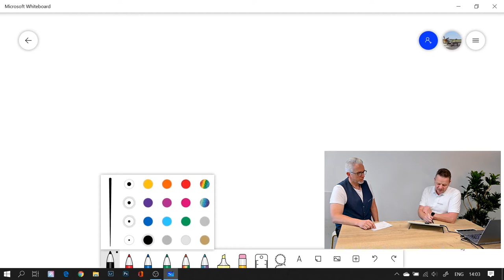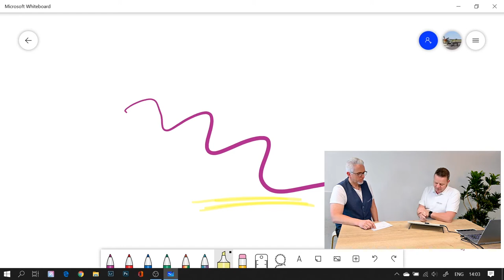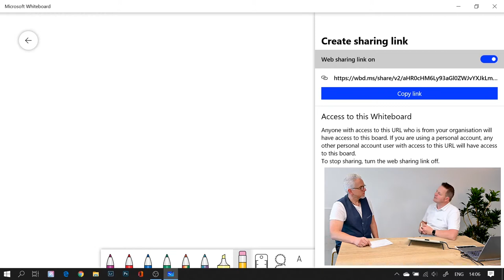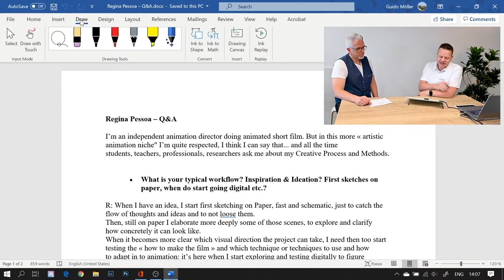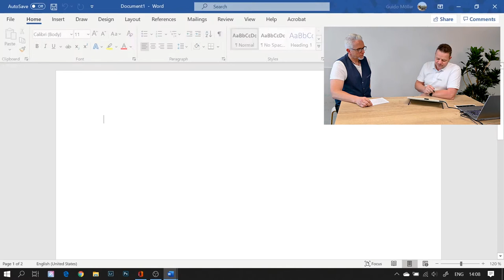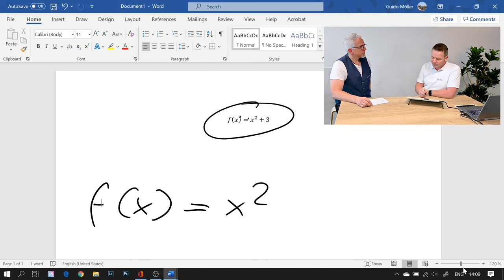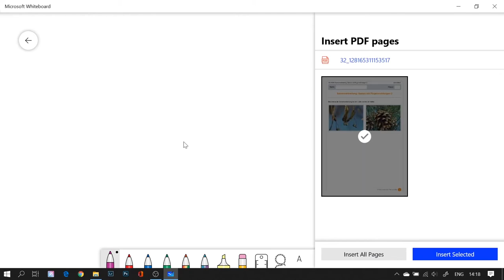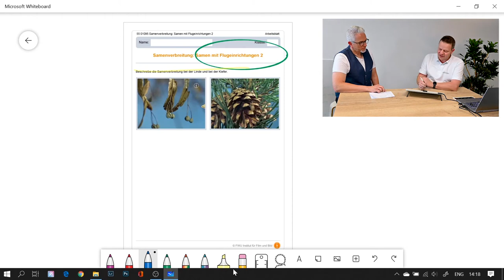Wacom One 13 Tablette graphique tactile (DTC133W0B)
C’est est la tablette graphique idéale dans le domaine de la création numérique. elle vous permettra de modifier votre concept visuel ou améliorer votre expression numérique.

La tablette reprend quelques caractéristiques de la Cintiq 13, le temps d’apprentissage et d’adaptation seront donc réduits. Son stylet doté de 4096 niveaux de pressions sera idéal pour vos créations.

Parfaitement adaptée à toutes les professions artistiques : illustrateur, graphistes, web designer, directeur artistique, animateur 2D, monteur vidéo ou encore architecte.

Officiel Wacom Algérie AS1916BKAD